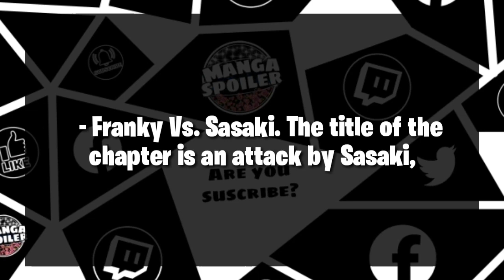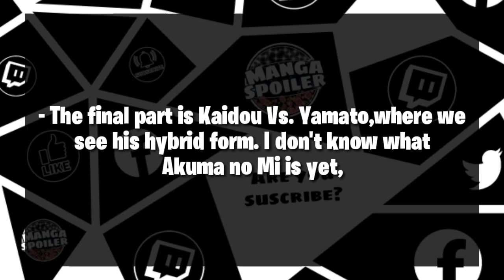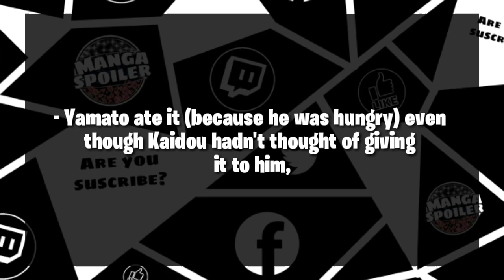One Piece Manga Chapter 1019 Spoiler - Yamato's Devil Fruit Reveal !!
this is what we know so far , foll spoilers may release on Thursday